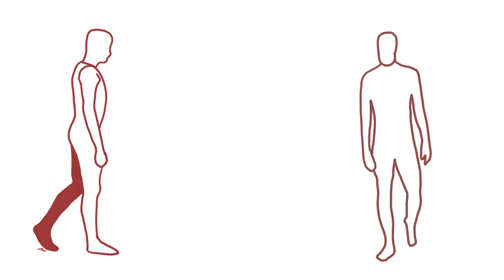Tired Walking Side and Front View Animation Test.